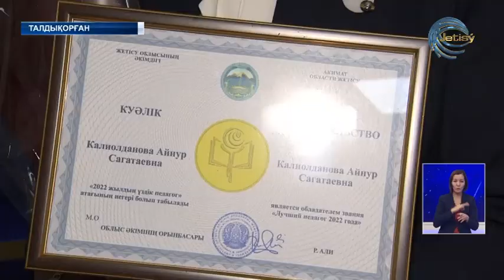Жетісу облысының үздік мұғалімдері марапатталды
Еңбек еленуімен мәнді. Жетісу облысының үздік мұғалімдері марапат төрінен көрінді. Бүгін аймақ әкімінің орынбасары Рустам Әли "Жылдың үздік мұғалімі" республикалық байқауының қатысушыларымен кездесу өткізді. Салтанатты шарада ұстаздар қауымына алғыс хаттар және ақшалай сертификаттар табысталды.